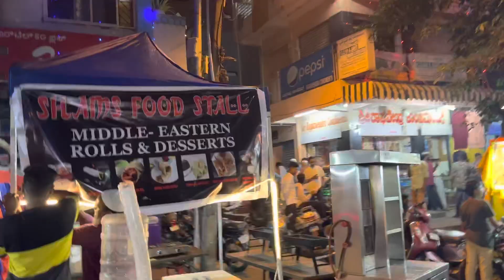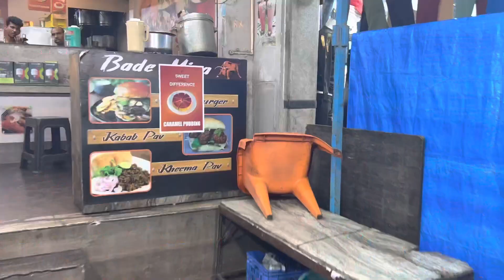Exploring Tilak Nagar Food Street During Ramadan❤️✨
In this video, we're exploring Tilak Nagar Food Street during Ramadan! This street is known for its amazing pani kam chai, so we decided to give it a try!

During Ramadan, it's the perfect time to explore food street in Bangalore! From sweet treats to mouth-watering pani kam chai, this street has everything you need to celebrate the holy month! If you're in Bangalore during Ramadan, be sure to check out this food street!

 • A Night In Cuba –...